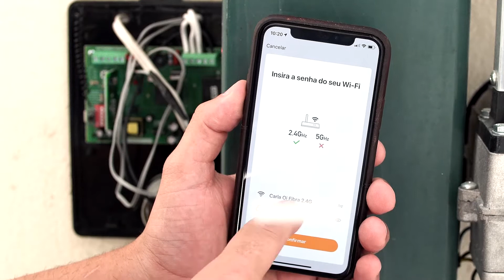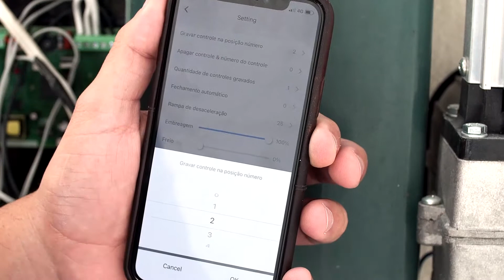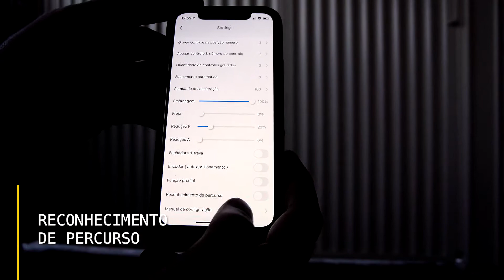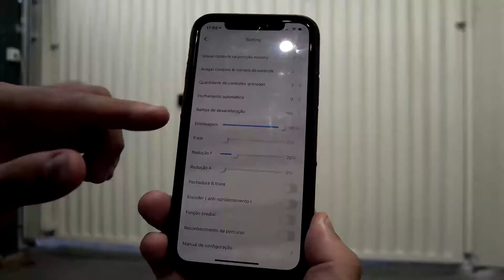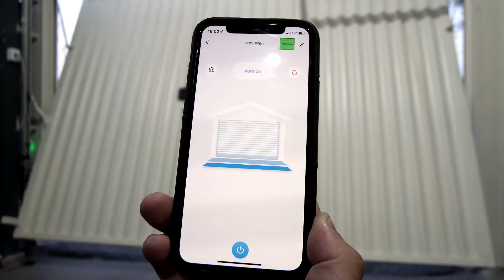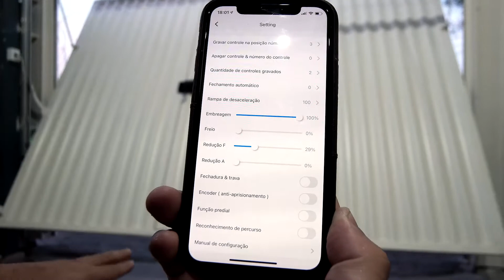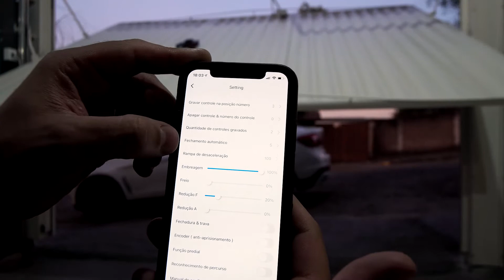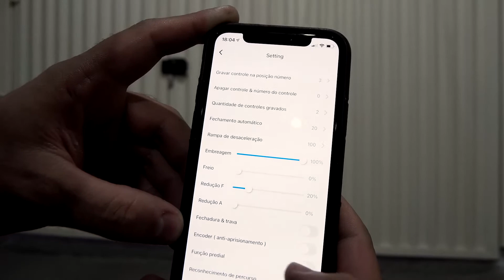Izzy, o motor basculante inteligente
Você pode acionar e controlar seu portão de qualquer lugar, mesmo no 3G ou 4G.
As notificações de portão aberto e portão fechando também chegam em tempo real sem seu celular : ))

Compatível com Alexa, Google assistente e Siri

Disponível também aplicativo para Apple Watch